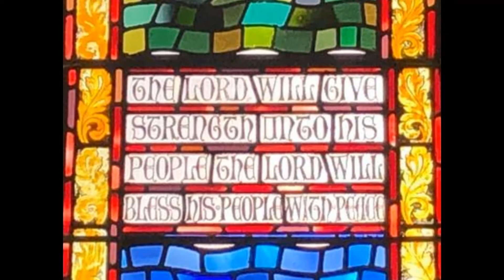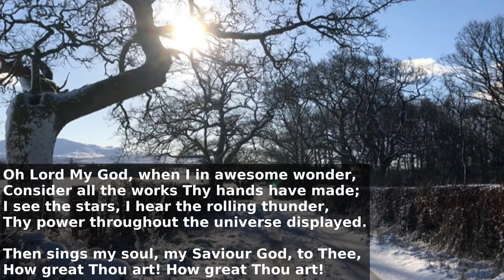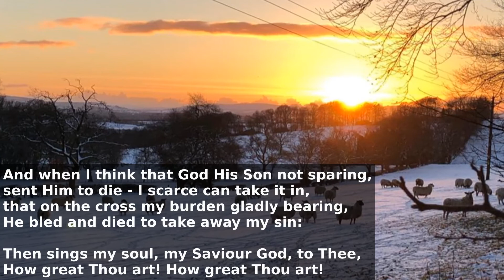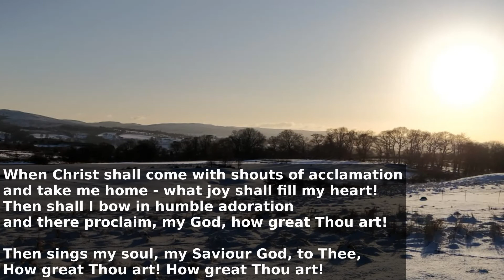Balfron Church of Scotland: Online Service 14th February 2021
While the Church is closed during the Level 4 restrictions, we are releasing our Online Service at 11.15am.